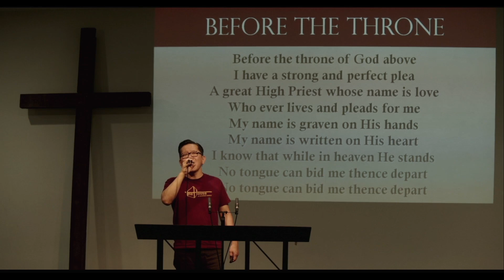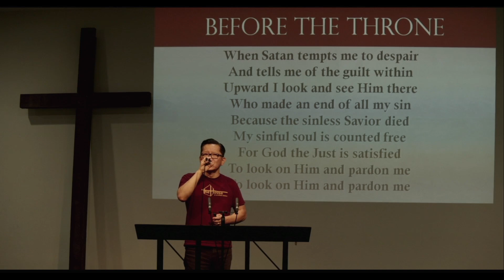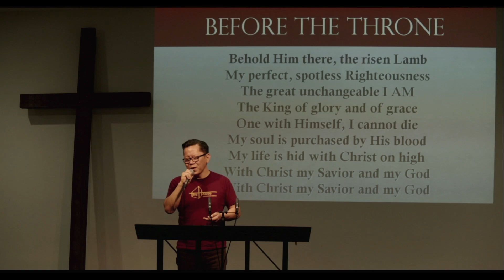Discern the Body in the Lord's Supper 1 Corinthians 11b 083123